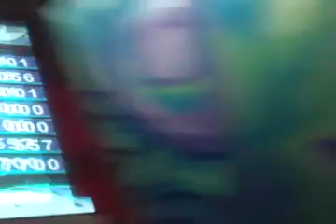Net e Miu - Dr. M (ACZ) - A-S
nx2...